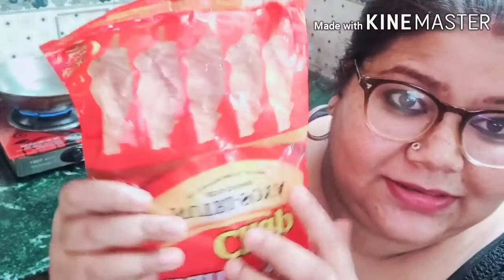🏃‍♀️Mom Busy morning with online classes ढाबा style सोया चाप recipe 🍱||Yogpriya Simplicity